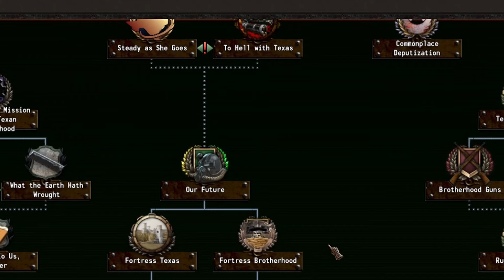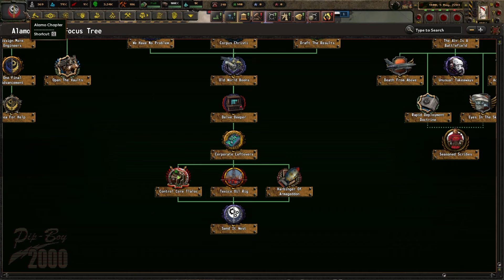Can The Alamo Chapter Survive In Hearts Of Iron 4 Old World Blues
Howdy folks

In todays video we look south to Texas and México as we check out the Alamo Chapter of the Brotherhood Of Steel facing many Mexican AIs along the way.

Am trying to Reach 5000 sub by the end of the year and would love you to join me in the journey, please leave your thoughts in the comments bellow as well as like and share the video around, thanks.